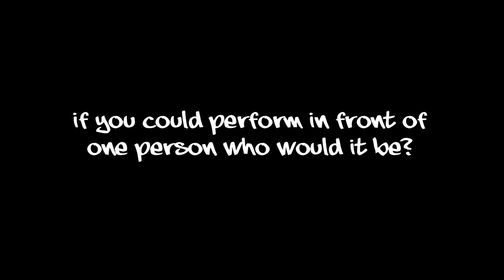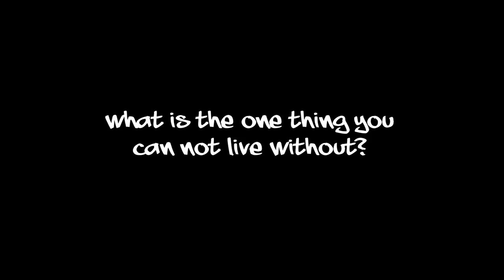New Music Director - Hot Chelle Rae (Part 2 of 2)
Hot Chelle Rae! - R.K. Follese-Lead Vocals/Guitar***Ian Keaggy... Hot Chelle Rae! - R.K. Follese-Lead Vocals/Guitar***Ian Keaggy-Bass/Vocals***Nash Overstreet-Lead Guitar/Vocals***Jamie Follese-Drums